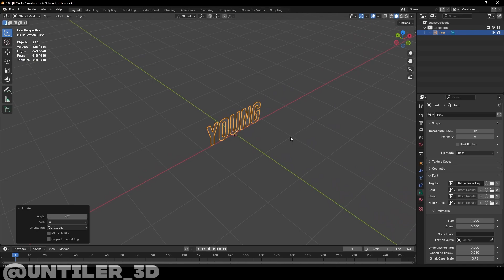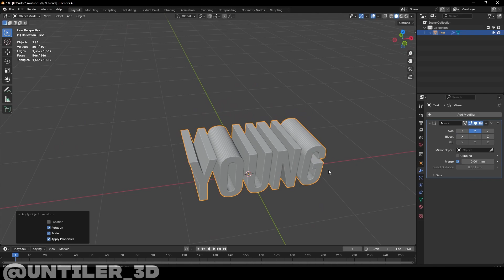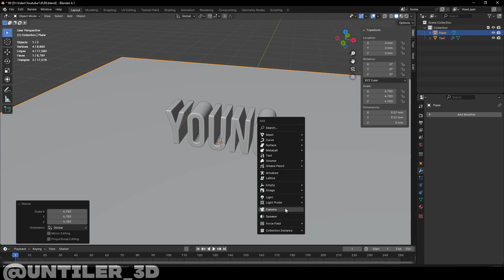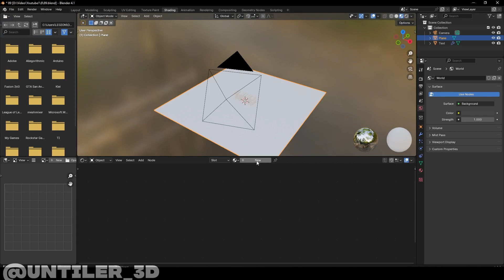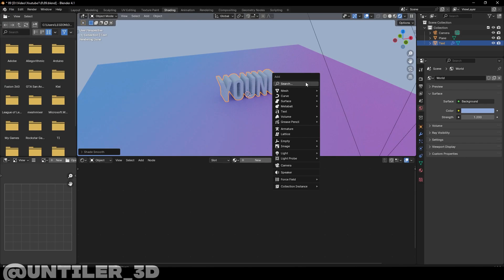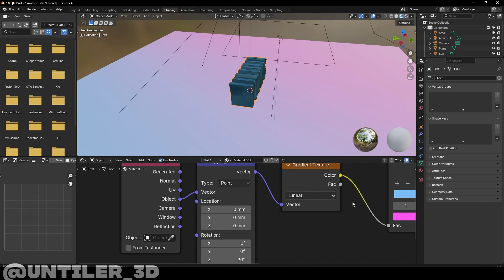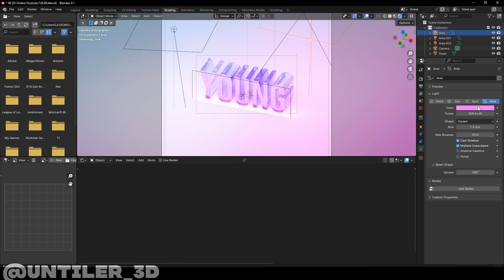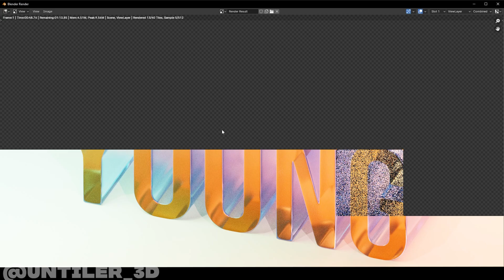How to make transparent glass 3D text in Blender: Tutorial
Unlock the secrets of creating stunning transparent 3D text in Blender with this comprehensive tutorial. Dive into the world of texturing, materials, and rendering as we guide you through each step to achieve that mesmerizing see-through effect. Whether you're a beginner or an experienced Blender artist, this tutorial offers valuable insights and techniques to elevate your creations. Join us on this creative journey and bring your designs to life with transparency!